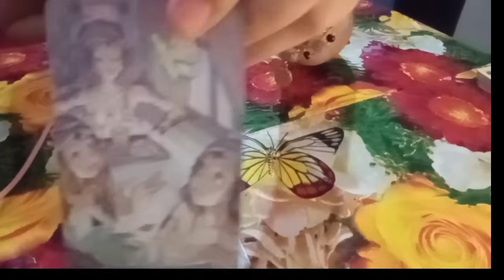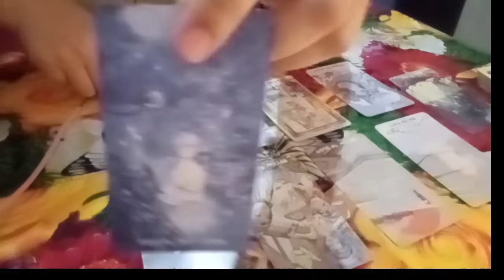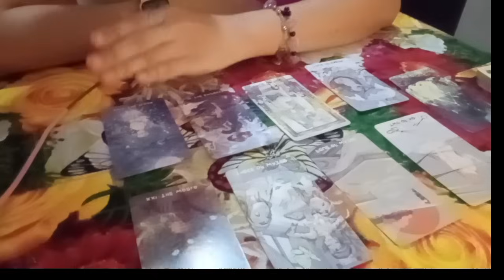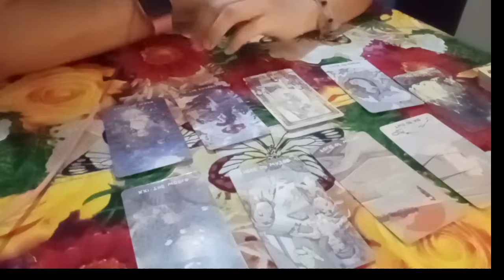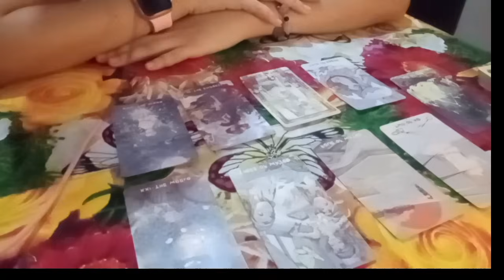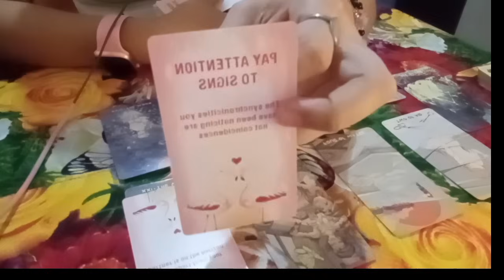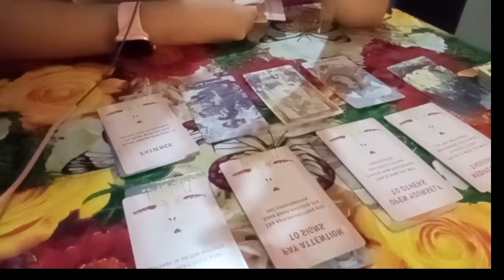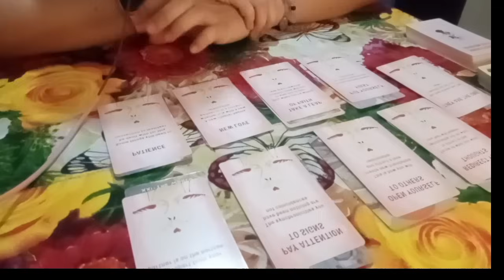💫SABIK PARIN ANG PERSON MO SAU MATINDI PARIN ANG ATTRACTION NITO SAU💞😍💫